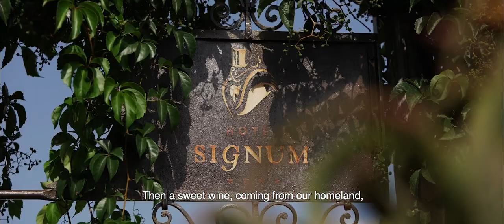SICILIAN JOURNEY ep.1 with Chef Martina Caruso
Chef Martina Caruso of hotel Signum (Sicily) and her brother Luca Caruso (wine expert) presenting Mediterranean cuisine and local wine varietals for the first episode of Sicilian Journey sponsored by San Pellegrino and G Four and powered by Gastronauts Asia.
November 2019 at Sheraton Grande Sukhumvit (Bangkok) and Banyan Tree (Phuket)